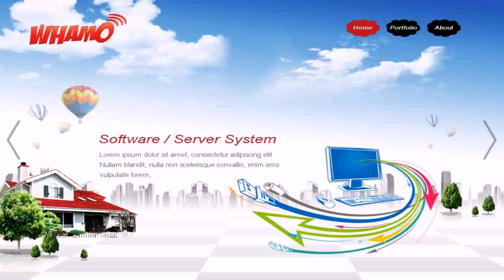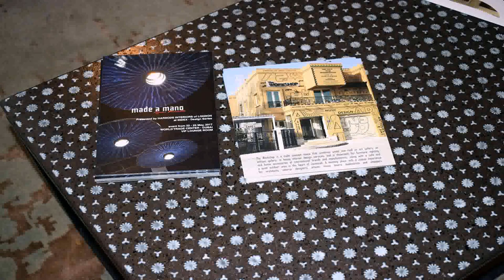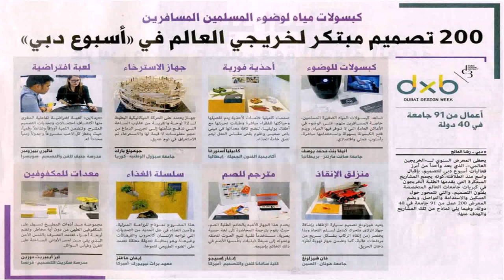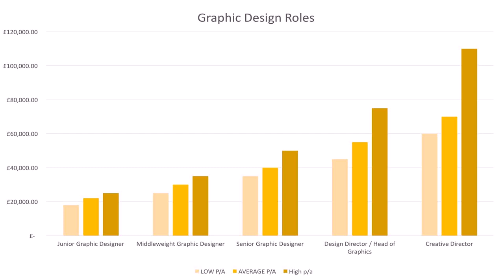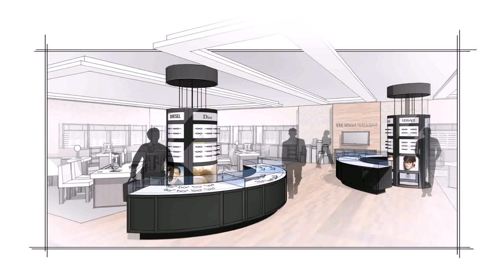Home Textile Designer Jobs In Dubai (see description)